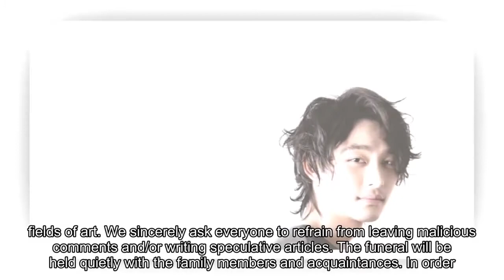Actor Jun Tae Soo passes away